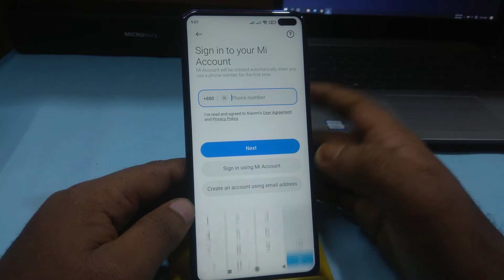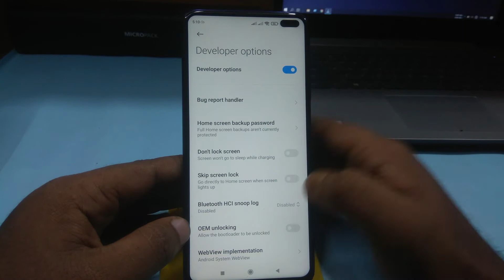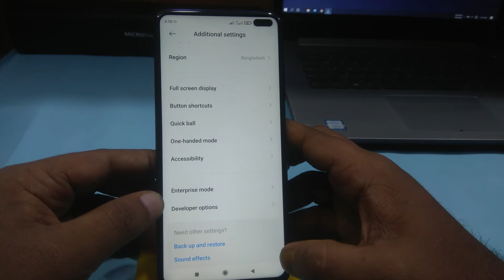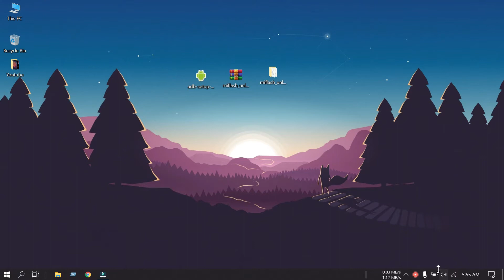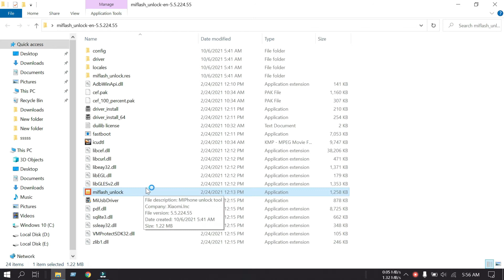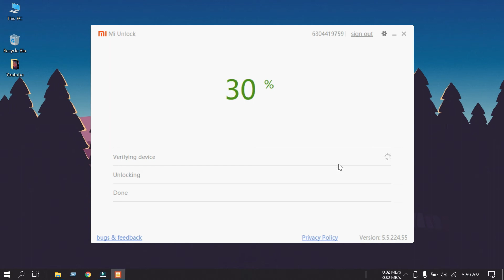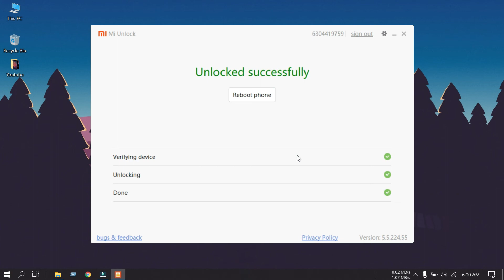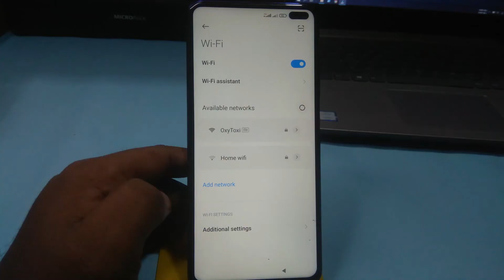How To Unlock Bootloader on Poco x2/Redmi K30 ।Bangla।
আজকের ভিডিওতে আলোচনা করা হয়েছে ,কিভাবে শাওমি POCO x2 Bootloader  Unlock  করতে হয়।
ঠিক এই ভবে সকল শাওমি ফোনের Bootloader Unlock করা যাবে।
 অবশ্যই বুটলোডার আনলক করার আগে আপনার ফোনের সকল ডাটা ব্যাকআপ নিয়ে নিবেন।কারন এতে ডিভাইসের সকল ডাটা ডিলিট হয়ে যায়।
শাওমি বা পোকো ফোনে বুটলোডার আনলক করতে কিছু কিছু ফোনে প্রায় সাত দিন সময় চায় এবং কিছু ফোনে চায় না। সেই ফোনগুলি ইন্সট্যান্টলি আনলক হয়ে যায়। আপনার যদি সময় চায় তাহলে অপেক্ষা করতে হবে। এই সময়ের মধ্যে কোন  Gmail বা পোন রিসেট করা যাবে না।

আর আপনাদের বুটলোডার আনলক করতে Mi unlock File এর প্রয়োজন হবে। এবং ADB Driver Install করতে হবে।
এই ফাইলগুলো Link এখানে দিয়ে এখানে দিয়ে দিচ্ছি।
DOWNLODE HERE..:
Mirror.
ADB Driver..
Mi unlock tool..